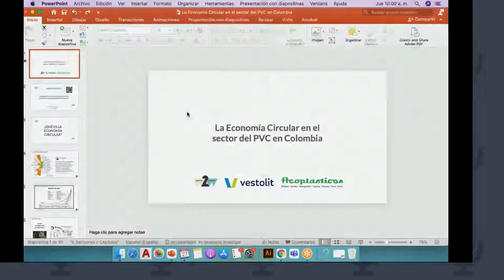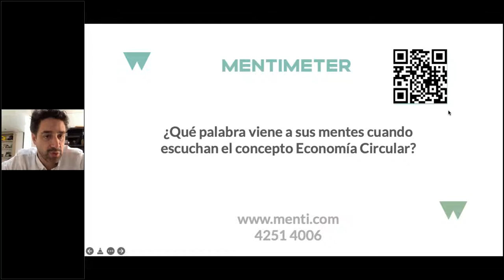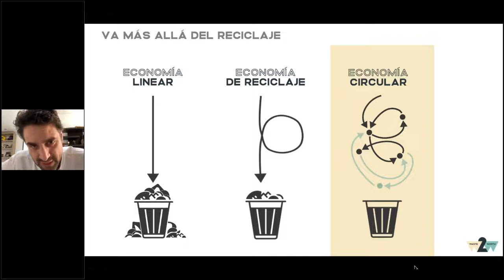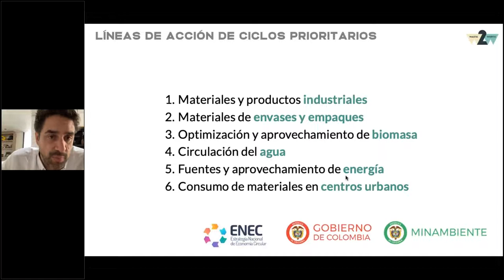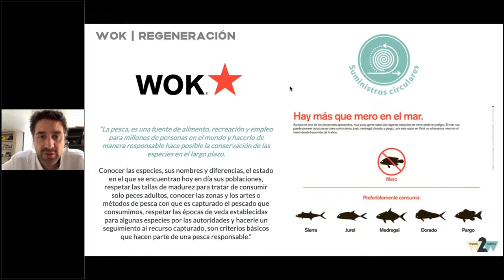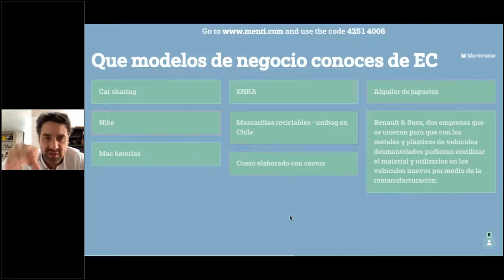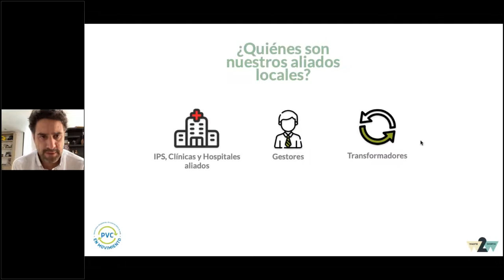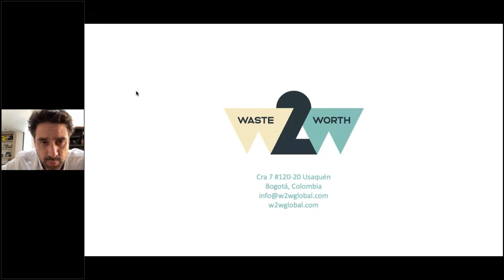La economía circular en el sector del PVC en Colombia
Webinar realizado el 27 de enero de 2022 en el marco del ciclo de conferencias virtuales sobre PVC, que organiza la Mesa del PVC de Acoplásticos, con el apoyo del Consejo Profesional de Ingeniería Química.

Las temáticas que se abordaron en este seminario fueron:
- Generalidades de la economía circular.
- PVC en movimiento: economía circular en el sector del PVC.

El conferencista invitado fue Joaquín Caraballo, Abogado Ambiental con Magister en Gerencia Ambiental. Cuenta con experiencia en gestión de la sostenibilidad y en el desarrollo y escalamiento de modelos de negocio de Economía Circular. Actualmente es miembro de la Junta Directiva de la Fundación Natura y de la Junta Directiva de la Fundación Cerros de Bogotá, es consejero Sector Ecológico del Consejo Nacional de Planeación y es el director de Waste to Worth LATAM, empresa que facilita la Economía Circular.